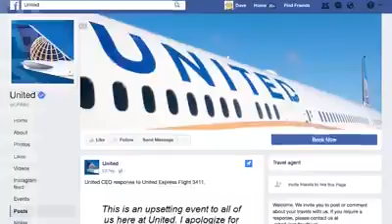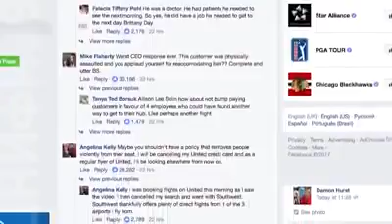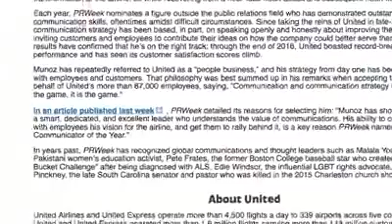The biggest scandal of the day in the USA...